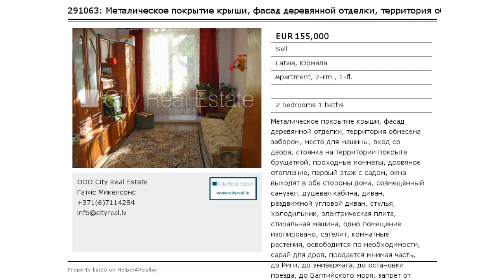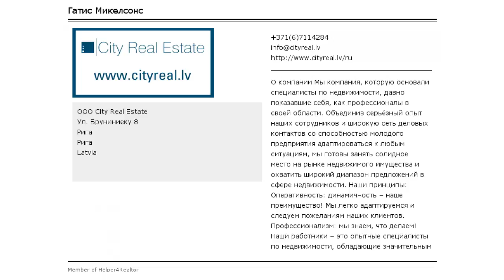Металическое покрытие крыши, фасад деревянной отделки, территория обнесена забор